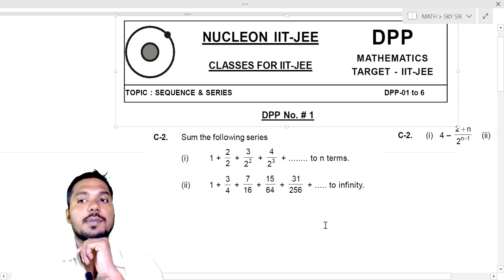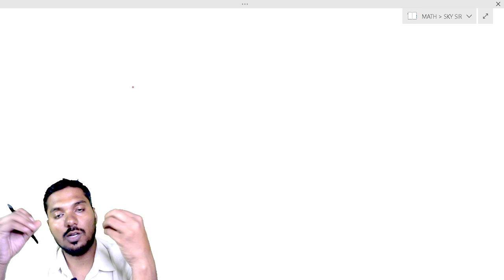SEQUENCE AND SERIES DPP-01,02 | Download Nucleon Kota Mobile App to Join LIVE | IIT JEE & NEET